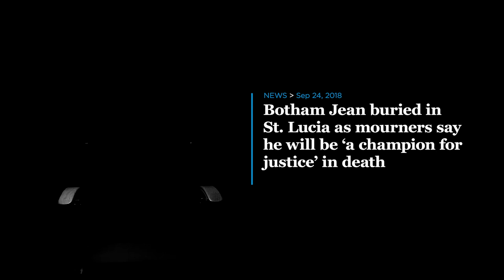Behind The Story: Featuring DMN Photographer Vernon Bryant